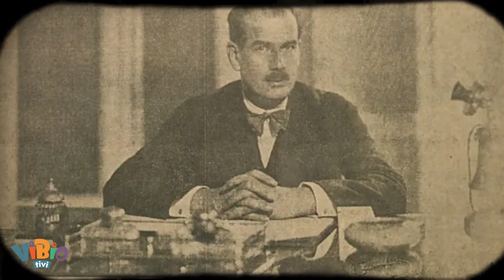Atatürk'ü Düello'ya Davet Eden Adam: Sonu Nasıl Bitti?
Büyük maddi zorluklar, heyetin günlük öğünlerine kadar hayatın her anında etkili oluyordu. Her gün tek çeşit yemek yeniyor, ana yemek varsa çorba, çorba varsa tatlı yapılmıyor, kimsenin karnı bir gün olsun tam anlamıyla doymuyordu. Ancak dişten tırnaktan artırılak ayrılan bütçelerle uzun aralıklarla da olsa bazı akşamlar tam anlamıyla bir yemek menüsü sofraya konulabiliyordu.

İşte o akşamlardan birindeydi heyet. Önce çorba içilecek, ardından pirzola yenecek ardından da Mustafa Kemal’in masrafını cebinden karşıladığı malzemelerle hazırlanan irmik helvası servis edilecekti. Ancak menü heyetle paylaşılmamıştı. Biraz da sürpriz olsun, dostlarının bir nebze olsun ağzı tatlansın istiyordu ulu önder.

Çorbalar içilmiş, pirzola yenmişti. Yemeğini hızla bitiren Alfred Rüstem bey, üniformasının üst cebinden çokça açlığını çektiği sigarasını çıkarttı. Bir hışımla yaktı ve lokomotif gibi tüttürmeye başladı. Ancak yemek faslı bitmemiş, tatlı henüz servis edilmemişti. Mustafa Kemal, Alfred Rüsteme döndü. “Acele etmeyin Rüstem bey, iştahınız kapanmasın, yemek devam edecek” dedi.

Bu dostça öneri, beklenmeyen bir karşılık buldu. Alfred Rüstem, Mustafa Kemal’e öyle bir bakış attı ki sofra bi anda buz kesti, sessizlik dalgası anında tüm masaya yayıldı. Bu uyarıyı, hakaret olarak algılamıştı. “Sizden müsaade almadan sigara içmeyi adaba aykırı bularak bana ihtarda bulunuyorsunuz, yemek arasında hep sigara içilirken bugün neden müsaade almama lüzum görüyorsunuz” diye bağırdı.

Her şey o andan sonra başladı...